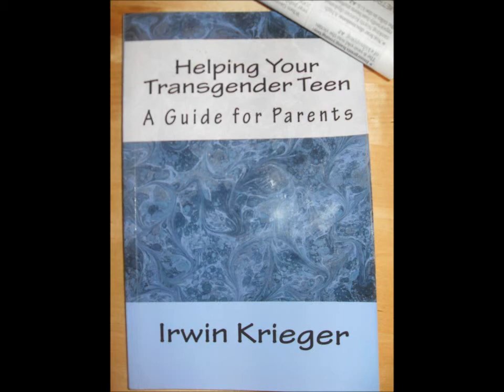Supports and Resources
An overly long video with me talking. Here are the books mentioned in the video: 1. Helping Your Transgender Teen: A Guide for Parents by Irwin Krieger 2. True Selves by Mildred Brown and Chloe Rounsley 3. Parrotfish by Ellen Wittlinger